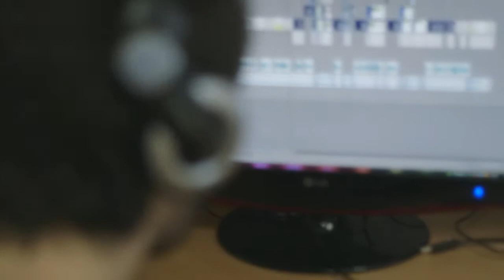The Training Partnership - Discover Who You Are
Discover who you are with the TTPL...